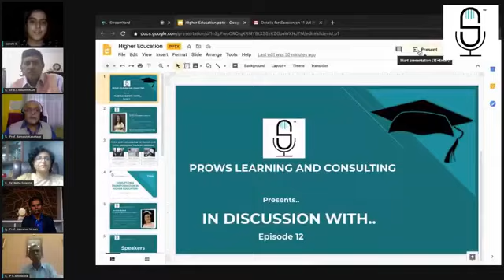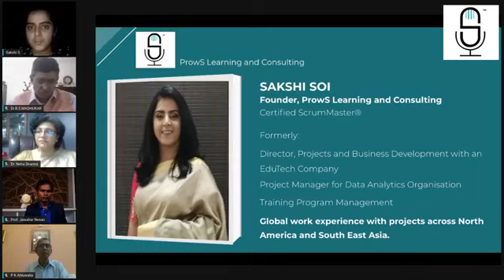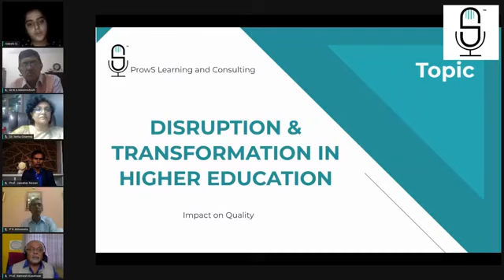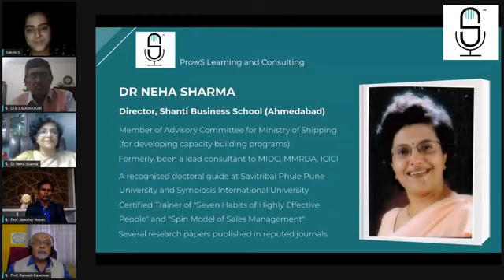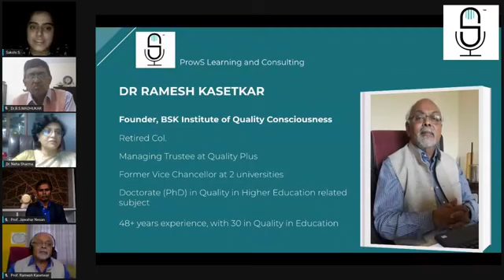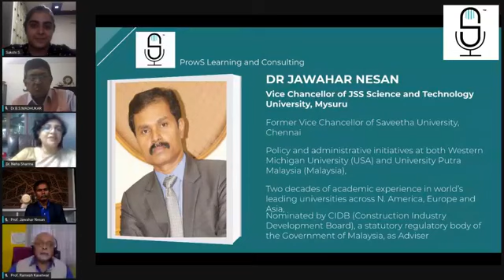In Discussion with.. Dr Madhukar BS, Dr Ahluwalia, Dr Ramesh and Dr Jawahar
Topic - DIsruption and Transformation towards Quality in Higher Education

Quality in Higher Education is a topic that has been discussed, debated and spoken about very often.

With the onset of Covid-19, there has been a huge impact on quality, on-campus classes, and a complete disruption of the industry.

This week, on our InDiscussionWith series, we have accomplished educationists as panel members

1. Dr Madhukar BS: Formerly, Adviser and General Council, Executive Committee Member in NAAC (National Assessment and Accreditation Council), and Member of the Assessment Committee of Yoga Certification Board (YCB), Ministry of AYUSH. Founder and Director, University of Mumbai's Quality Assurance Cell.

2. Dr PK Ahluwalia: Formerly, Professor of Physics at Himachal Pradesh University. Commonwealth Academic Fellowship Awardee at Edinburgh University UK. Felicitated with Environment Leadership Award 2017 by Dept of Science and Technology (Govt of Himachal Pradesh). Former Director of Internal Quality Assurance Cell Himachal Pradesh University Shimla, with experience in ground realities.

3. Dr Ramesh Kasetwar (Retd Col): Founder, BSK Institute of Quality Consciousness, Former Vice-Chancellor at two universities. Doctorate in Quality in Higher Education.

4. Dr Jawahar Nesan: Vice-Chancellor of JSS Science and Technology University, Mysuru. Formerly, Vice-Chancellor of Saveetha University, Chennai. Owing to his extensive experience across different countries, and several capacities, Prof Nesan has been invited to contribute to institutes and committees to spearhead several research and transformation initiatives.

Our co-host for the event, Dr Neha Sharma, Director Shanti Business School (Ahmedabad)is also a senior Academic Leader with years of experience to her credit. She is a member of Advisory Committee for Ministry of Shipping for developing capacity building programs, and has, formerly, been a lead consultant to MIDC, MMRDA, ICICI, Thapar Group and more.

We are very excited to be hosting a set of esteemed guests like themselves. And look forward to the discussion with them!

Do join in - Sat, 11 July, 7 PM IST